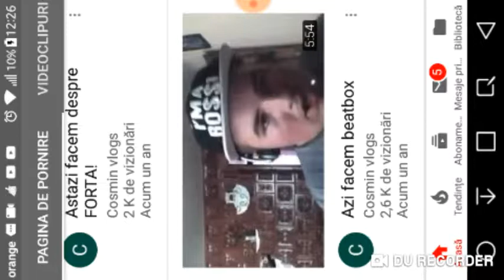Reactionez la Azi facem beatbox